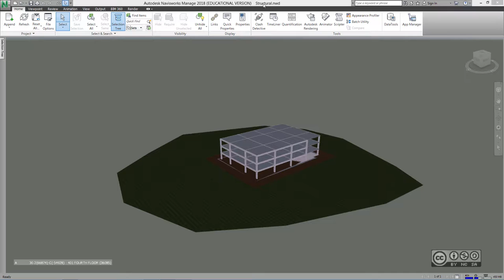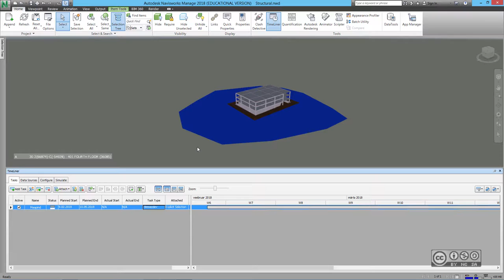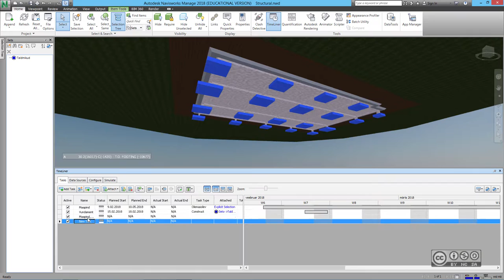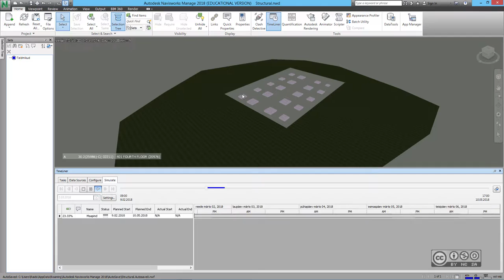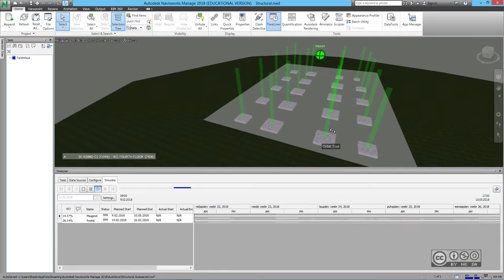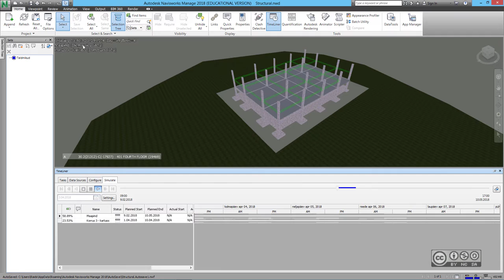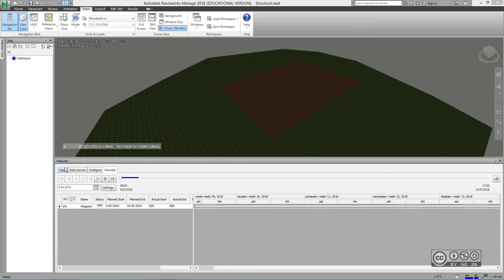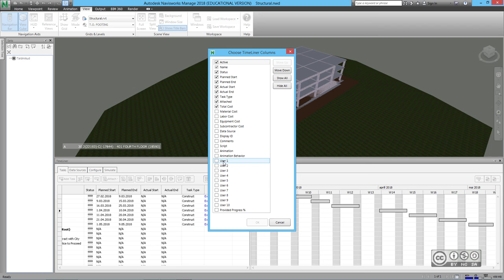BIM Workflows VDC408 - 4D/5D simulatsioonid